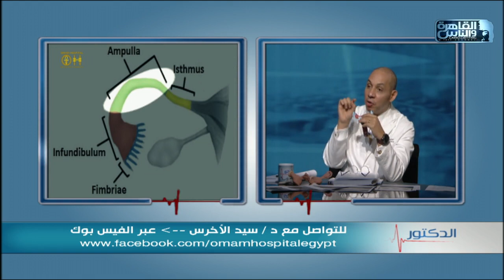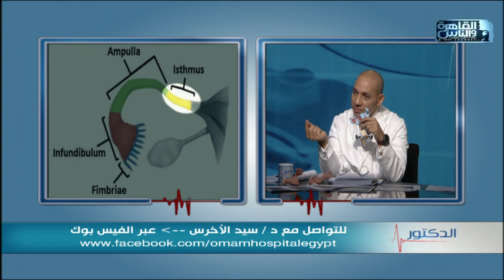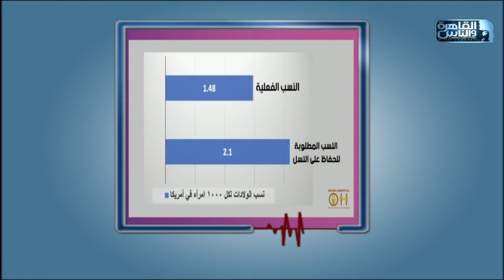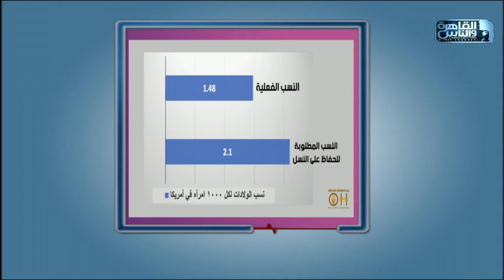الدكتور | الحلقة الكاملة 4 سبتمبر 2020 مع دكتور أيمن رشوان